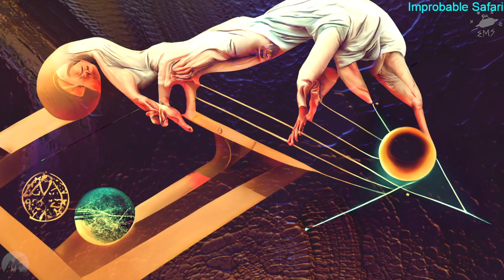My full set from the Ambiance Music Festival 23/06/2022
Cosmic synth textures and visuals.  Ambient jam featuring modular and hardware synths.

Patch notes:

1v/oct and gates out of Marbles, with jitter and rate modulated by 2 attenuated channels out of NLC 3xSloths.

Voice 1: Marbles into Rings into both channels of 4MS DLD, send out of channel A into LMNC Safety Valve into AI Synthesis OTA filter into a vca for attenuation, VCA run by Maths, envelope triggered with OR logic, logic module in puts out of Pams at 40bpm and a 3/2 clock division out of NLC Divide and Conquer.  Instead of going back to DLD the return out the VCA goes into the second !! input on QPAS (see notes for voice 2).  Both channles from DLD into mixer into Starlab and then outboard mixer.

Voice 2: 4MS Ensemble with pitch patched out of Marbles.  Root note and warp modulated by attenuated 3xSloths.  Both Channels out of 4MS into Qpas.  Qpas L and R Radiate modulated out of sloths and dialed to move opposite each other.  Weird squelches coming in out of voice 1&#39;s send, mixed in qpas, then everything out the low pass into the mixer and into Starlab and then outboard mixer.

Voice 3:  Mables into Plaits (various modes - essentially tried to run with whatever sounded pretty.  Level modulated by attenuated OCHD.  Plaits OUT into both channels Beads through a mult.  Beads seeded by the 3 divider out of Divide and Conquer.  Left and right channels of Beads into vca for attenuation, then straight into outboard mixer.

Voice 4: Marbles into Disting EX labs piano samples, chord mode and arpeggiator on, gates out of Pams at a 1.3 rate.  Did a lot of fighting Disting and it never really did what I want, so there wasn&#39;t much generative piano on this one.  Disting into outboard mixer.

Waves and wind out of microfreak.

Occasional 3 note chime run out of OG MicroMonsta

Korg MS-20 mini for bass swells and solos.

Moving visuals via Synesthesia

Still images from my AI generated &#34;metaphysics of synthesis&#34; project.